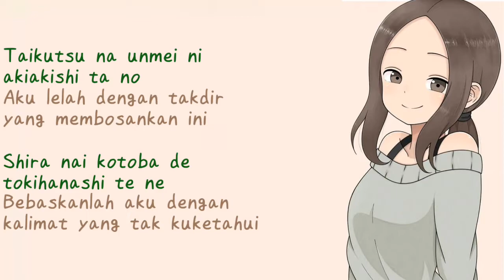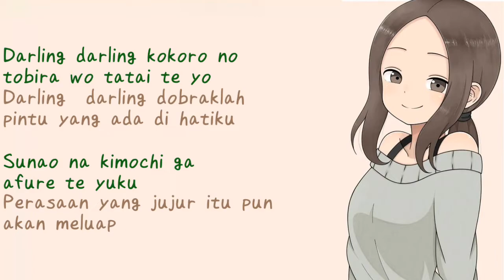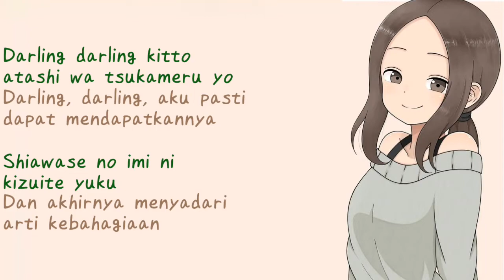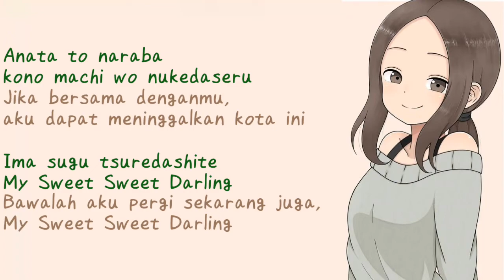Lagu Jepang | Kimagure Romantic - Ikimonogakari | Lyrics & Terjemahan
Kimagure Romantic - Ikimonogakari

ED 1 karakai jouzu no takagi san

Anime: karakai jouzu no takagi san
Drama: -

Artis : Ikimonogakari
Song : Kimagure Romantic
Cover : -
Video Cover : -
♪☆＼(^０^＼) ♪(／^-^)／☆

Edit ringan:
D

Buat yang mau req. Lagu boleh komen
(Tidak 100% terpenuhi)
Kalo kalian ada saran konten bisa komen

Jika ada kesalahan terjemahan atau lirik komen yo supaya kedepannya lebih baik lagi